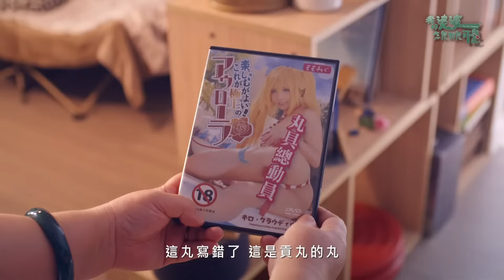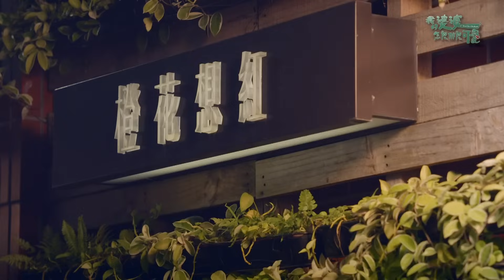《我的婆婆怎麼那麼可愛》EP12｜口述影像版 ｜鍾欣凌、黃姵嘉、張書偉、許傑輝、邱凱偉、王少偉、楊銘威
《我的婆婆怎麼那麼可愛》故事在描述小鷗（黃姵嘉 飾）在嫁入蘇家前後，公公跟老公就相繼掛掉，使她完全不得婆婆彩香（鍾欣凌 飾）的歡心。

而蘇林彩香（鍾欣凌 飾）承受著喪夫、喪子之痛，以及家族餅店「珍賀齋」的倒閉危機，偏偏她的四個子女都不願意接家業，讓彩香決定關掉餅店並北上依靠子女們，想不到這些「不孝子們」各懷鬼胎，像詐騙集團一樣要訛詐自己的養老金，上演媽媽與子女、婆婆與媳婦間瘋狂、脫序的家族戰爭。

原本與彩香已是井水不犯河水的小鷗，陸續聽到蘇家兒女詐騙的誇張行徑，同情心、好勝心湧上心頭的她決定與「珍賀齋」忠誠的糕餅師傅發貴（張書偉 飾）留守餅舖繼續拼下去！命運是如此的巧妙，蘇家的鬥爭能化解嗎？

小鷗能助彩香一臂之力挽救母子問題嗎？「珍賀齋」還有機會起死回生「重振雄風」嗎？

導演：鄧安寧 編劇：溫怡惠
主演：鍾欣凌 黃姵嘉 張書偉 許傑輝 邱凱偉 (Darren) 王少偉 楊銘威 蘇晏霈 林筳諭 張可昀 (小甜甜)